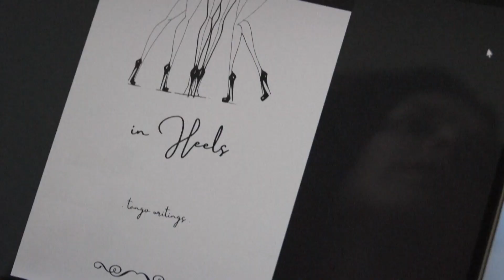Zapatos de tango, un accesorio necesario para las bailarinas argentinas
Para bailar tango se necesitan dos personas que se encuentren y que combinen sus pesos para caminar abrazados. Y para este baile también son importantes los zapatos.

Foto de Luis Robayo - AFP